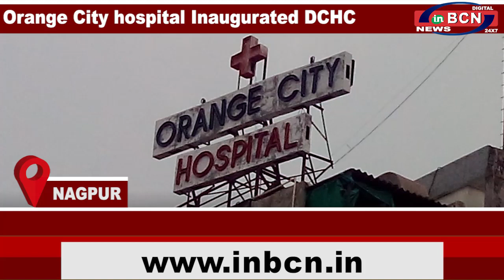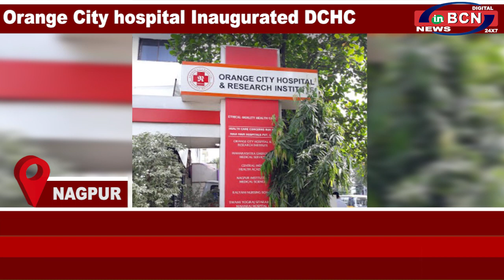INBCN NEWS | 4 August 2020 | English Bulletin